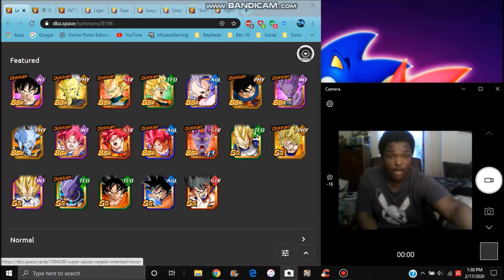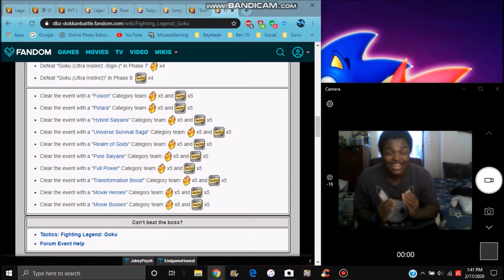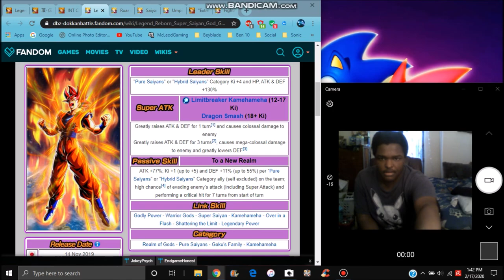INT SSG GOKU IS LIVE + NEW LR BROLY & SS ROSE GOKU BLACK & MORE All Info DBZ Dokkan Battle